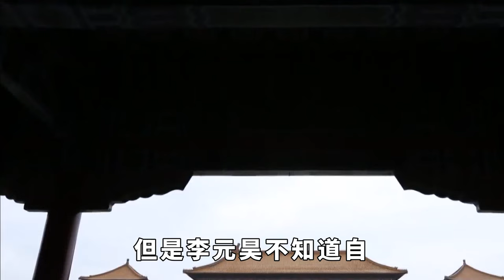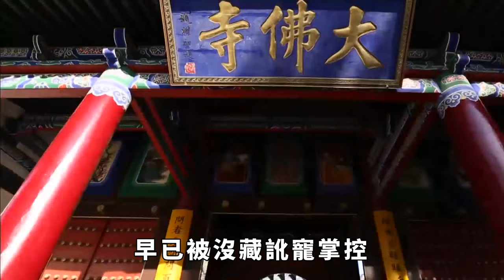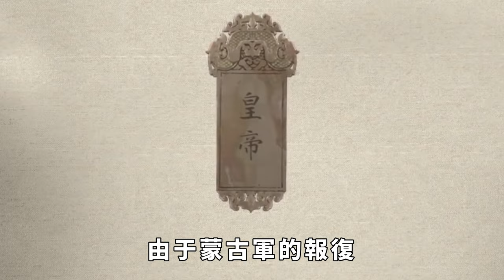西夏後宮有多亂：皇帝強搶太子未婚妻被太子所殺，太後被情人所殺【歷史解讀】趣味歷史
他幼讀兵書，又懂佛學，精通漢、藏文，確實是王霸之才。
他就是夏景宗李元昊，西夏開國皇帝，黨項族人。父親李德明死後，他繼承父親的權位，為夏國主。但他不甘心作為遼宋的附庸存在，於是對內銳意改革，在黨項舊製的基礎上，確立各種典章製度；在對外方面，他多次對宋、遼發動戰爭，開拓疆土，形成了與遼宋鼎足而立的局面。然而，他後期沈湎於酒色，無視人倫，弒母殺妻霸占兒媳，身死宮闈，成為笑柄。